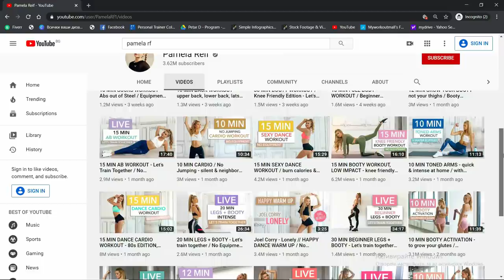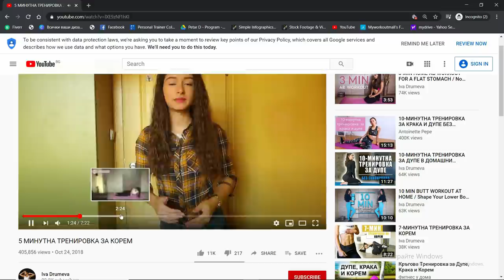ЕФЕКТИВНИ ЛИ СА ТРЕНИРОВКИТЕ В ДОМАШНИ УСЛОВИЯ?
В това видео ще разберете дали тренировките в домашни условия със собствено тегло са ефективни и за кого те биха били подходящи.

👥 Онлайн Треньорство/ Online Coaching - Ако сте над 18 години и имате нужда от помощ да свалите или да качите килограми , ако искате да изградите здравословни навици и да постигнете промяната, за която винаги сте мечтали, то свържете се с нас на този имейл адрес, за да обсъдим как може да станете наши клиенти:

✍️ Сценарий и обработка - Петър Друмев